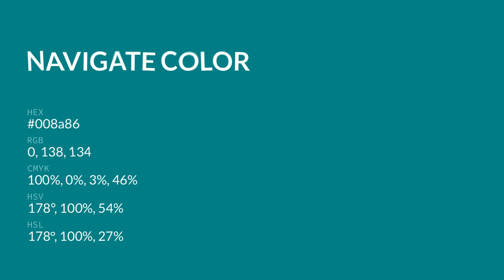Navigate color 008a86 hex color - Green color - Warm color 008a86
What color is Navigate ? 008a86 hex color - Green color - Warm color 008a86

Hex 008a86 Color Code is also known as Navigate color.